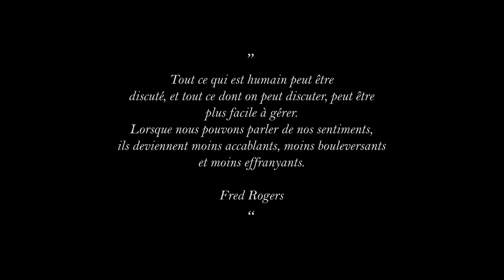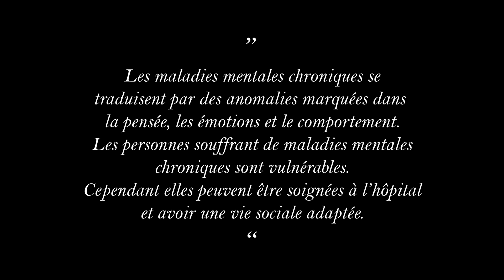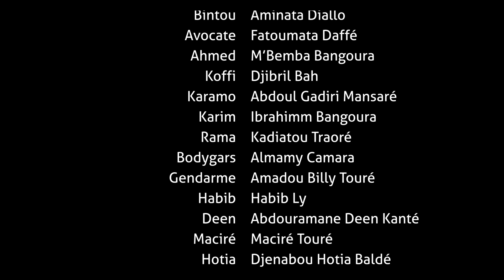LA DEPRESSION MENTALE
La dépression est un trouble mental courant qui peut affecter chacun d'entre nous. Elle se caractérise par une tristesse profonde, une perte d'intérêt pour les activités auparavant appréciées, et une multitude d'autres symptômes qui peuvent varier d'une personne à l'autre.